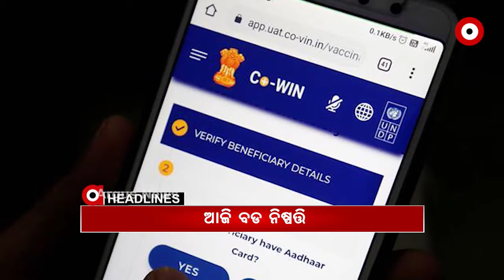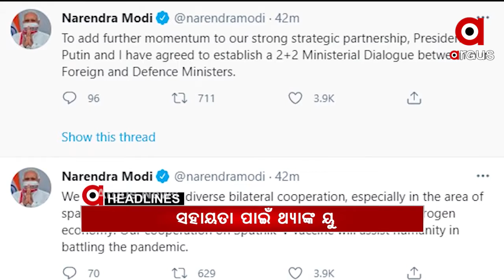Headlines 8am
କମିଥିଲେ ବି ଡରାଉଛି ସଂକ୍ରମଣ...
ଚାନ୍ଦବାଲି ASI ଚିଙ୍ଗୁଡି ମାଛ ସହ 5 ହଜାର ଲାଞ୍ଚ ମାଗିବା ଘଟଣା...
ଦେଶରୁ ଅମ୍ଳଜାନ ସଙ୍କଟ ଦୂର ପାଇଁ ପ୍ରଧାନମନ୍ତ୍ରୀଙ୍କ ପ୍ରୟାସ...
ପୁଟିନଙ୍କ ସହ କଥା ହେଲେ ପ୍ରଧାନମନ୍ତ୍ରୀ ନରେନ୍ଦ୍ର ମୋଦି...
ପୁଣି ହାରିଲା ହାଇଦ୍ରାବାଦ...
ବୁଲା ପଶୁଙ୍କ ବନ୍ଧୁ କଳିଙ୍ଗ ଯୁବସେନା...